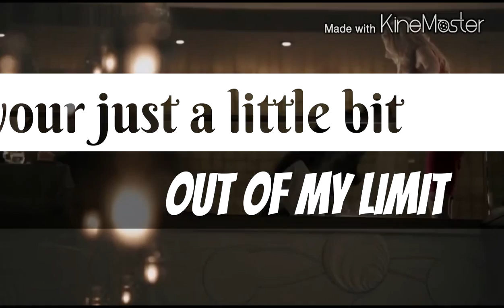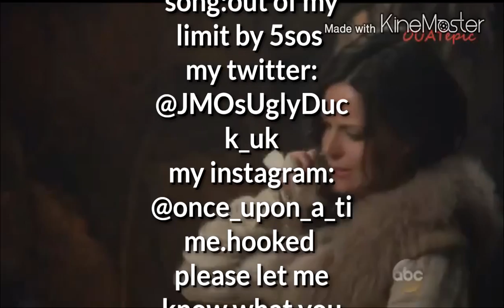Emma Swan out of my limit